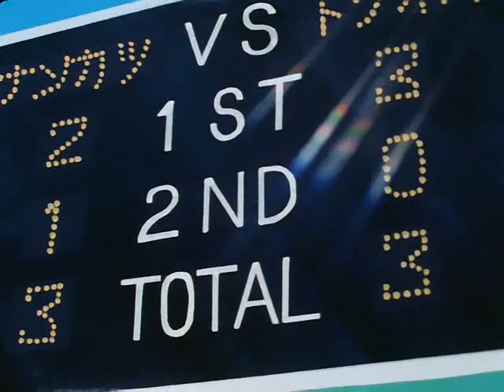OLIVER Y BENJI 117 CORRET LA 3CAA VICTORIA ES NUESTRO SUEÑO